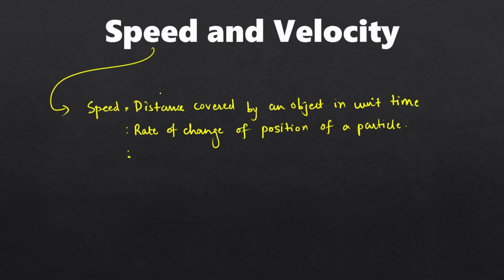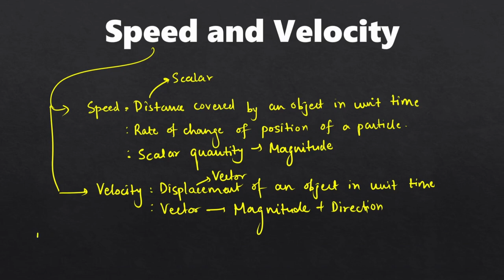Speed & Velocity | Kinematics | JEE, CBSE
We present to you the video lecture on Kinematics. 👨🏻‍🎓
Video Lecture by: Mihir (IIT Delhi)